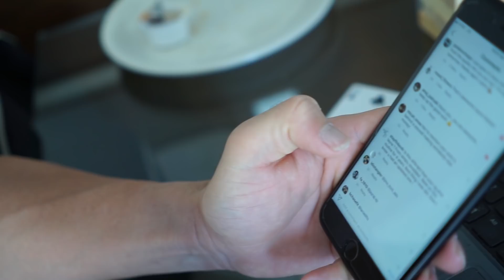Coaching at Nationals - BioLayne VLOG